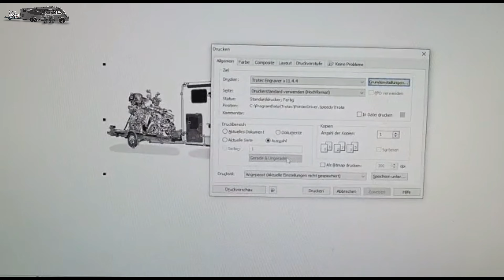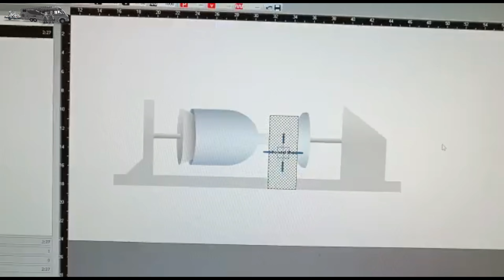Individuelle Wohnmobil Gläser .........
Hallo, ja Individualität steht hoch im Kurs also warum nicht auch Gläser mit persönlicher Gravur ?
Schaut mal rein, ein tolles Produkt finden wir :-)
Viel Spaß beim Schauen und viele Grüße Rita und Thomas

✘ Daten zum Wohnmobil - "Cämpino":

Wohnmobilhersteller: Bürstner Modell:
Ein vollintegrierter - Elegance i 810 g
Baujahr: 2014 Motorisierung: 3.0 Diesel, 177 PS, Automatik
Zul. ges. Gew. 5500 Kg mit Zusatz- Luftfederung

✘ Unser Equipment:

INSTA 360 X mit Zubehör Kamera
DJI Osmo Pocket mit Zubehör
Canon EOS 60D mit SIGMA DC 18-250mm DELL
Inspirion 17" 7000er Serie Nikon COOLPIX

Unser City Taxi war bis 31.12.19 eine YAMAHA YBR 125
Ab 2020 ist es ein

✘ Links:
✘ Werbung ! Wir müssen Links, zu Seiten auf denen man das Produkt erwerben kann aus rechtlichen Gründen als Werbung kennzeichnen, entscheidet bitte immer selbst wo ihr welches Produkt kauft, wir berichten nur von den Produkten/Orten/Herstellern/Anbietern/Dienstleistungen, weil sie uns selbst in unserem Camperleben begeistern oder eben nicht. Kennzeichnungspflicht von kommerzieller Kommunikation nach § 6 Abs. 1 Nr. 1 des Telemediengesetzes. Demnach muss Werbung klar als solche erkennbar sein.

Werbung in unseren Videos für Produkte die wir vorstellen, machen wir weil wir uns das Produkt angeschafft haben, Euch den Einbau und Nutzen erklären und/oder weil einfach wir vom Produkt überzeugt sind und es daher anderen gerne empfehlen.